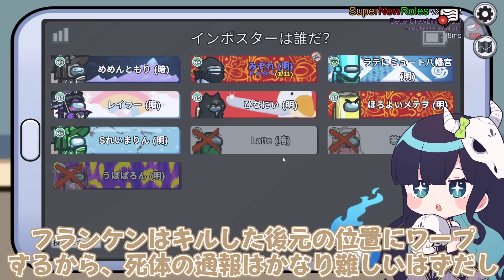【AmongUs】テレポートバグ発生⁉謎の空間に飛ばされるクルーメイト【めめ村】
みんなも体調管理には気を付けよう！（1敗）

うぷ主のTwitter（何かありましたらこちらに）

普段動画制作でお世話になっている素材の配布先（いつもありがとうございます）